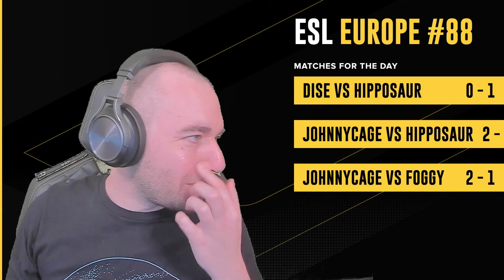WC3 - ESL Open Cup Europe #88 - Semifinal: [NE] Foggy vs. Johnny Cage [HU]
🏆 ESL Open Cup Europe #88

Semifinal
[NE] Foggy vs. Johnny Cage [HU]